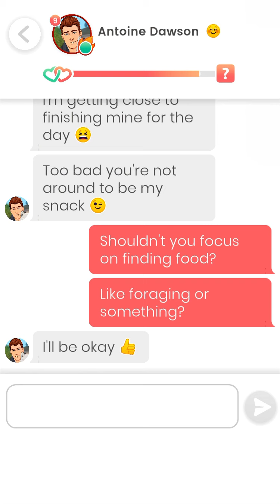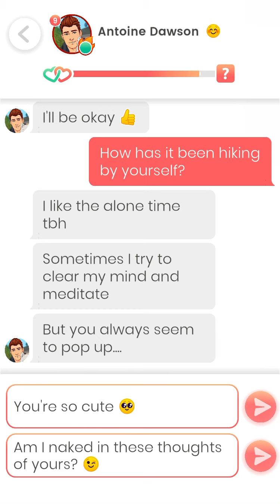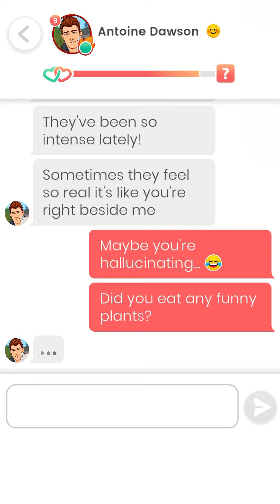Lovelink: Messaging Antoine Dawson (35)